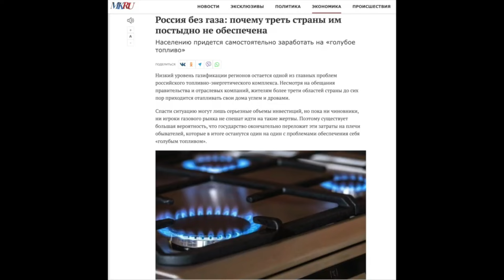КИТАЙ ЗАГНАЛ ПУТИНА В ГАЗОВУЮ ЛОВУШКУ!